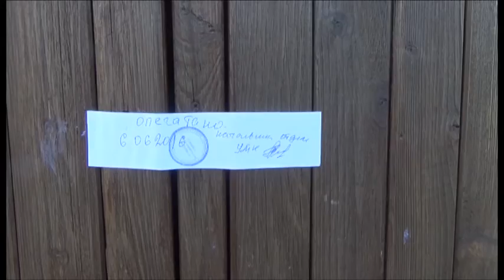В курортной зоне продолжается демонтаж незаконных торговых точек